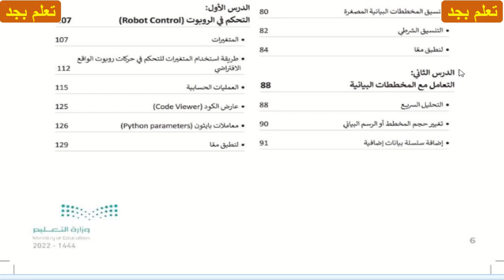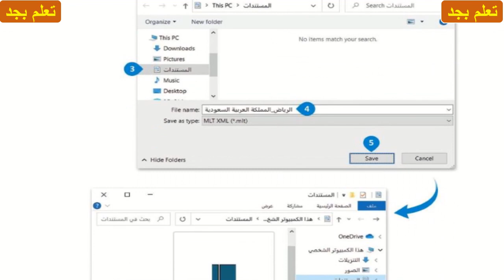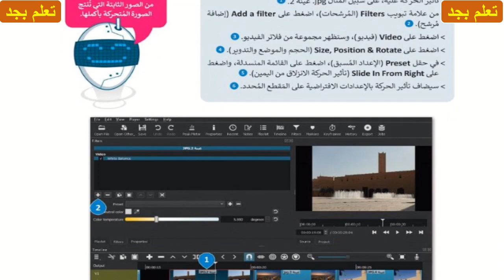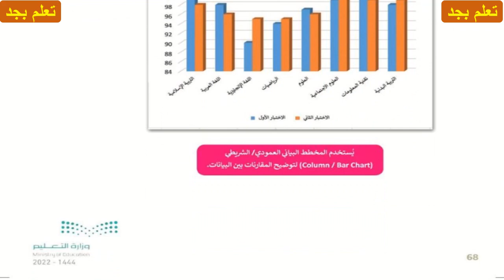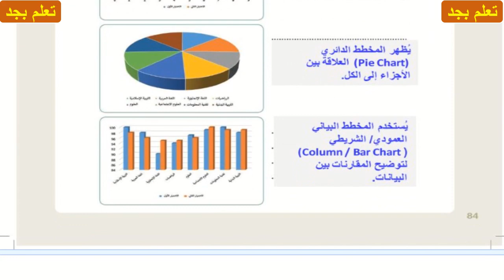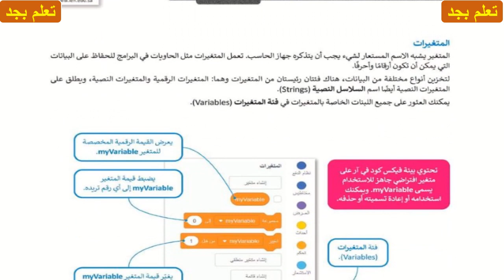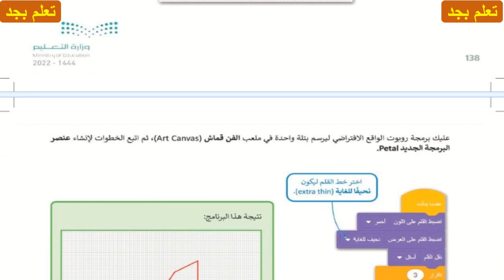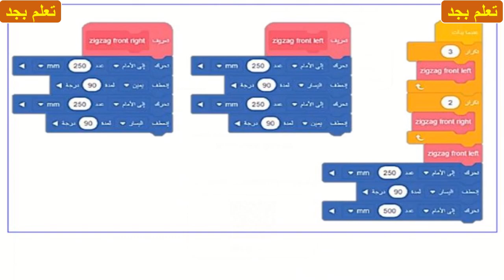حل كتاب المهارات الرقمية للصف الثاني المتوسط الفصل الدراسي الثالث ف3 1444هـ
حل كتاب المهارات الرقمية للصف الثاني المتوسط
 الفصل الدراسي الثالث ف3 1444هـ